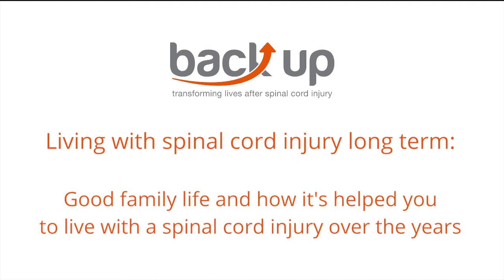Living well with a spinal cord injury long term: Family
Jacques and Ella discuss having good family support and the impact that can have - a topic touched upon in our latest report. Is family support important to you?